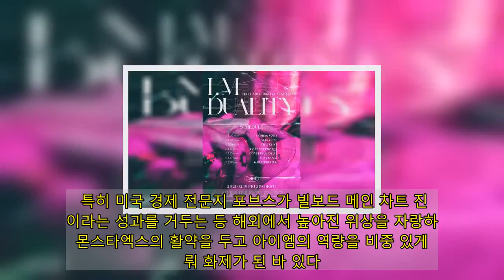몬스타엑스 아이엠, 'DUALITY' 스케줄 포스터 공개&hellip;카운트다운 돌입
[ 정지원 기자] 그룹 몬스타엑스 멤버 아이엠(I.M)이 첫 솔로 앨범 발매 전까지 다채로운 콘텐츠를 선보인다. 소속사 스타쉽엔터테인먼트는 지난 8일 몬스타엑스 공식 SNS를 통해 아이엠의 첫 번째 솔로 디지털 미니앨범 'DUALITY (이중성)'의 스케줄 포스터를 공개했다.    스케줄에 따르면 아이엠은 오는 10일 트랙리스트, 14일과 15일 두 가지 버전의 콘셉트 포토, 17일 뮤직비디오 티저, 18일 앨범 프리뷰를 순차적으로 공개한다. 이를 통해 'DUALITY (이중성)'를 향한 음악 팬들의 기대감을 고조시킬 예정이다. 특히 이번 스케줄 이미지는 전체적으로 분홍색 톤을 배경으로, 산소호흡기를 쥔 손 사진이 강렬하게 담겨 있다. 아이엠이 'DUALITY (이중성)' 속 다양한 트랙들로 어떤 분위기와 메시지를 전해줄지 궁금증이 증폭된다. 앞서 아이엠은 커밍순 이미지를 통해 오는 19일 오후 2시 데뷔 6년 만의 정식 솔로 데뷔 소식을 공식화해 대중의 높은 관심을 불러일으켰다. 이 같은 화제성을 입증할 'DUALITY (이중성)' 콘텐츠에는 어떤 모습이 담겼을지 관심이 높아진다. 아이엠은 몬스타엑스 앨범 전곡에 랩 메이킹으로 참여한 것은 물론, 자작곡 '어디서 뭐해', 'CHAMPAGNE (샴페인)', 'UR (유알)', 'ZONE (존)'과 미국 빌보드 '월드 디지털 송 세일즈 차트 (1월 30일자)'에 13위로 진입한 'Night View (나이트 뷰)' 등을 수록하며 다재다능한 음악적 역량을 드러내 왔다. 솔로 아티스트로서도 그간 믹스테이프 'Fly with me (플라이 위드 미)', 'HORIZON (호라이즌)','향수(Scent)'등을 통해 꾸준히 음악성을 입증해왔으며, 유창한 영어 실력으로 미국 유력 매체 시카고트리뷴, BBC 등과 단독 인터뷰를 진행하는 등 몬스타엑스의 해외 활동을 중추적으로 이끌며 글로벌 활약의 견인차 역할을 해냈다. 특히 미국 경제 전문지 포브스가 빌보드 메인 차트 진입이라는 성과를 거두는 등 해외에서 높아진 위상을 자랑하는 몬스타엑스의 활약을 두고 아이엠의 역량을 비중 있게 다뤄 화제가 된 바 있다. 이에 아이엠이 솔로 음원으로 내놓을 결과물에도 이목이 집중된 상태다. 한편, 아이엠의 독보적인 색깔을 재확인시킬 'DUALITY (이중성)'는 오는 19일 오후 2시 각종 음원 사이트를 통해 발매된다.